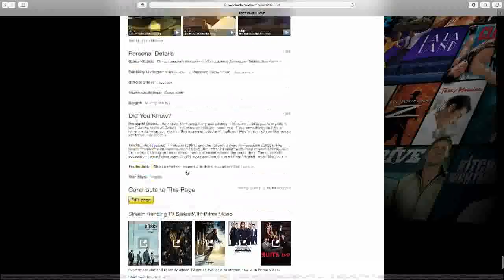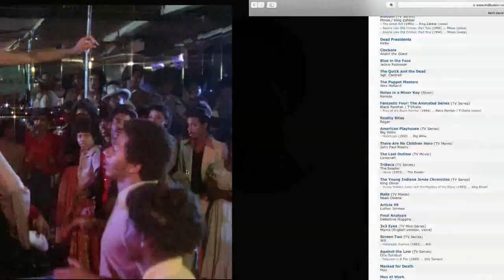KEITH DAVID SPAWN VOICE ACTOR INTERVIEW - Double Toasted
KEITH DAVID SPAWN VOICE ACTOR INTERVIEW - Double Toasted - Today we have a Double Toasted interview for you. In this Keith David Interview, we discuss Keith David Spawn, Keith David Princess and the frog, Keith David Gargoyles, Keith David Black Panther, along with Keith David The Thing. Keith David also lets us know about his Keith David Album and when we could hear some more Keith David music. What did you think of this Keith David Interview? Are you going to buy Mortal Kombat to hear his Spawn voice?

Get your tickets for our LIVE IN LA SHOW at this

And for more videos like this one head on over to Doubletoasted.com! There you'll find funny movie reviews, movie trailer reactions to official trailers of 2019 livestreamed for your viewing pleasure all throughout the week!